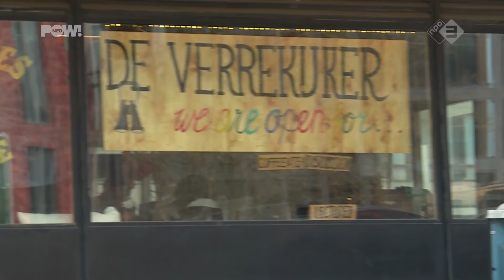VU-krakers ontvangen terroriste met open armen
De Vrije Universiteit in Amsterdam sluit het kraakpand De Verrekijker. Nadat eerder deze week bekend werd dat een veroordeelde terrorist heeft gesproken in de gekraakte ruimte was de maat vol. Hoe en wanneer de krakers de campus moeten verlaten is nog onbekend.